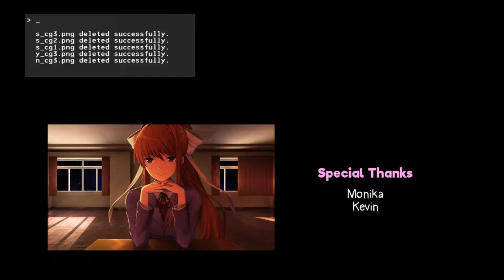Random Screenshots 27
This is a risky one and I'm nervous because it contains some "sexual" content.

Screenshots From:
Huniepop 2: Double Date
Minecraft: Java Edition
Fireworks Mania
Crush Crush